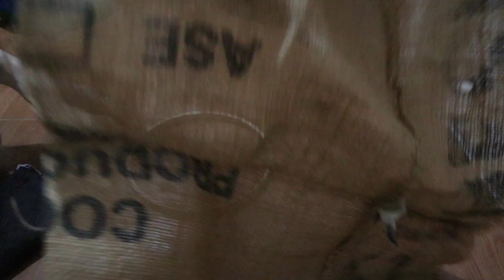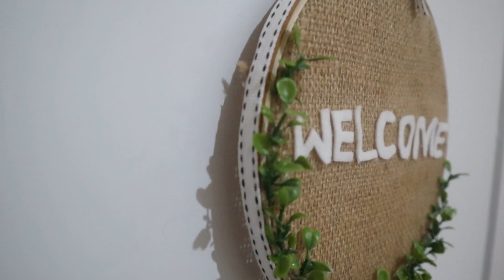DIY Hoop Art/ Home Decor Rumah Minimalis/ Welcome Hoop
Assalamualaikum

Divideo kali ini aku bikin Tutorial/DIY cara membuat Hoop Art/Welcome Hoop/Home Decor untuk rumah minimalis, Hoop ini bisa teman-teman pajang di dinding atau di pintu rumah.

Semoga video nya bermanfaat ya..

Wassalamualaikum